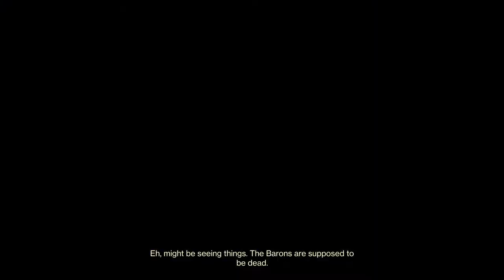WQ with buddy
Gamplay asmr